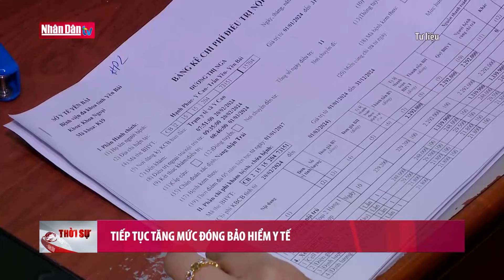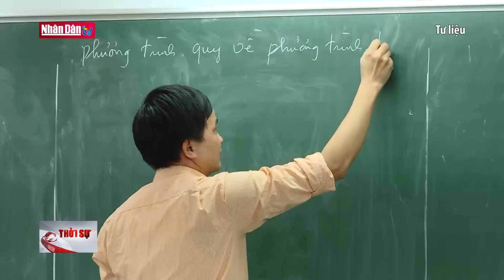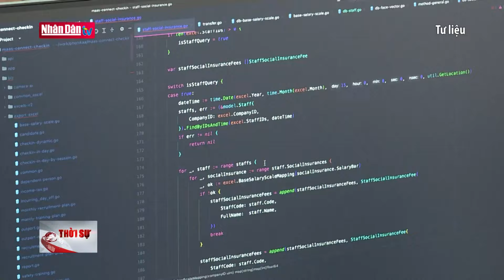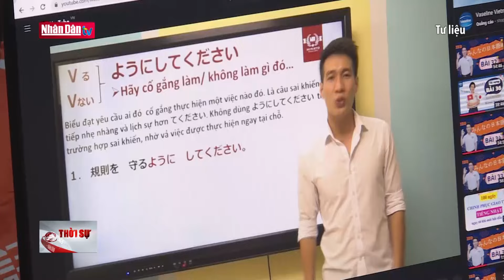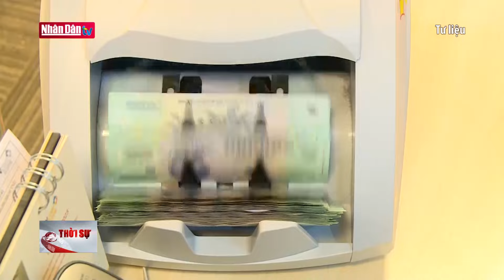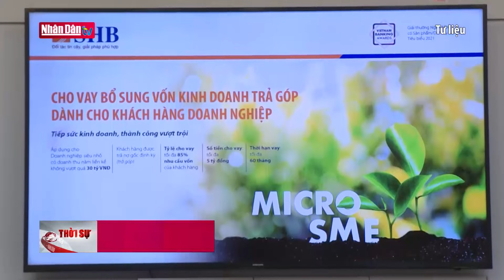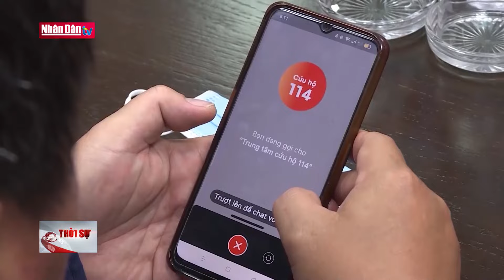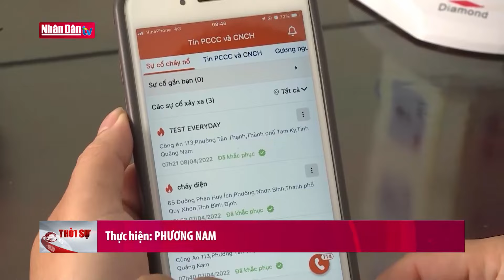Tin tức mới nhất: Thủ tướng Phạm Minh Chính dự khởi công Bệnh viện quốc tế Trung ương Huế 2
Sáng nay 6/4, Thủ tướngChính phủ Phạm Minh Chính đã dự Lễ khởi công Bệnh viện quốc tế Trung ương Huế 2

Tham dự hội nghị có đồng chí Lê Hoài Trung, Bí thư Trung ương Đảng, Trưởng Ban Đối ngoại Trung ươngcùng lãnh đạo các bộ, ngành trung ương và lãnh đạo tỉnh Thừa Thiên Huế

Bệnh viện Quốc tế Trung ương Huế khánh thành từ năm 2014 là cơ sở y tế đạt chuẩn Quốc tế đầu tiên tại Việt Nam ở Bệnh viện công lập. Tận dụng các thế mạnh của BVTW Huế về bề dày 130 năm kinh nghiệm, nhân lực y tế chất lượng cao, cơ sở hạ tầng hiện đại, đồng bộ, cơ sở đào tạo và thực hành chuyên nghiệp, các nghiên cứu khoa học mang tính thực tiễn gắn liền với triển khai kỹ thuật cao,… Bệnh viện Quốc tế Trung ương Huế đã phát triển cân bằng giữa chất lượng dịch vụ cao cấp với các lĩnh vực mũi nhọn, đạt tỉ lệ cao về sự hài lòng của người bệnh với thương hiệu cả nước. Bệnh viện đã tạo ra mô hình mới trong khám chữa bệnh, mô hình đầu tư công thành công của Nhà nước trong lĩnh vực y tế.

Dự án Bệnh viện Quốc tế TW Huế 2 có tổng vốn đầu tư gần 300 tỷ đồng phần xây dựng và gần 100 tỷ đồng phần trang thiết bị y tế. Công trình có  tổng diện tích sàn xây dựng 21.000 m2, với đầy đủ hệ thống trang thiết bị y tế hiện đại. Công trình gồm các phòng mổ Hybrid, hệ thống thận nhân tạo, hệ thống xét nghiệm Full Automation, hệ thống chẩn đoán hình ảnh hoàn chỉnh, PACS, LIS, HIS… kết hợp hạ tầng kỹ thuật đồng bộ, đáp ứng khả năng tiếp nhận thêm 300 giường bệnh đạt tiêu chuẩn quốc tế (5 sao). Tiến độ từ khi khởi công xây dựng - hoàn thành dự kiến là 700 ngày.